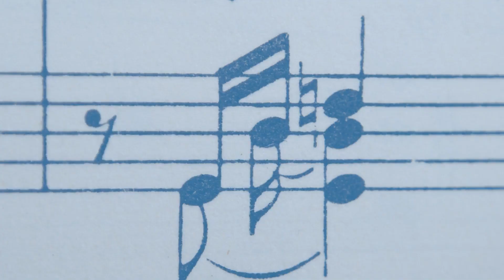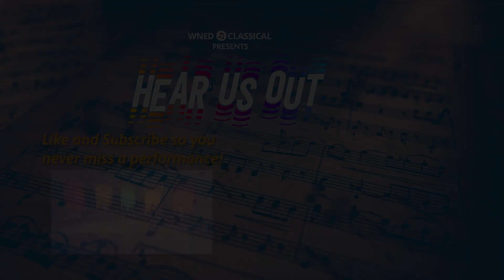Rhythms of West Africa | Hear Us Out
In Rhythms of West Africa, the Buffalo State University West African Drumming Ensemble (WADE), along with Buffalo's own Diaspora Drumming, presents a lively concert of traditional music of West Africa played on authentic djembes and dunduns. Audience members will feel the beat, as rhythms layer together in a lively dance! Experience mesmerizing polyrhythm, a focus on community, and improvisation - the fundamentals of African drumming. The performance culminates with an opportunity for audience members to try their hand at a bit of drumming!